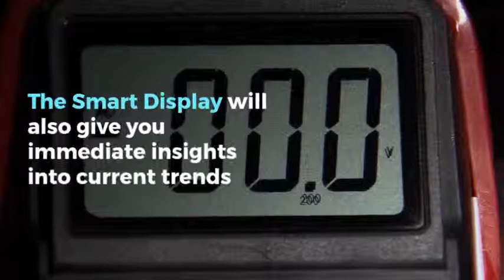Custom Indicators for MetaTrader 4 platf